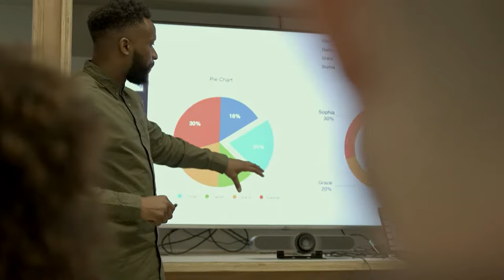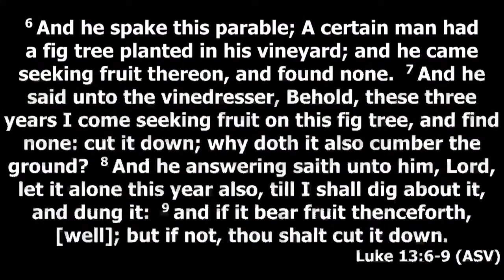Don't Cut it Down Jussssst Yet | Siba Tshuma